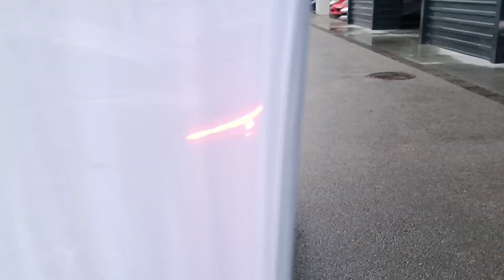Private Supercar Collection in Istanbul!